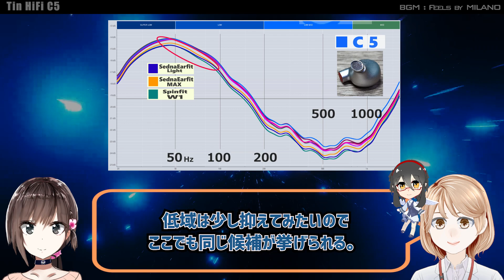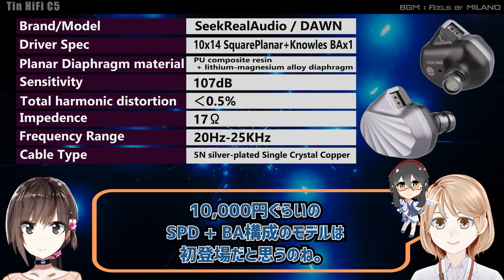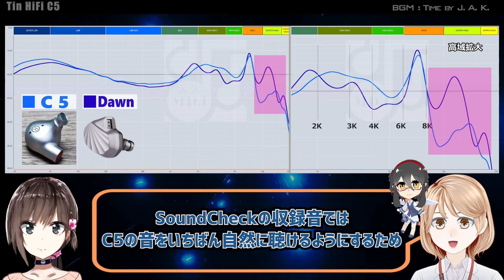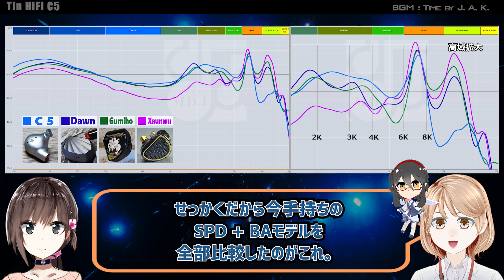まるっこい外観・中はSquarePlanar + BA「Tin HiFi C5」中華イヤフォン レビュー・音収録・波形比較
印象的な丸っこいデザインは「T2 Plus」っぽいデザインですね。
「C2」「C3」「C5」で、シリーズ3モデル目になりますか。
C1 と C4って無いのかな？

◆ 音収録
24bit 192KHzで収録（YouTube UPの時点でDown Convertされます））

・Baby Mama by Ido Maimon
・La La Lie by Ann Paris
・You Wanna Cry by Ben Fox